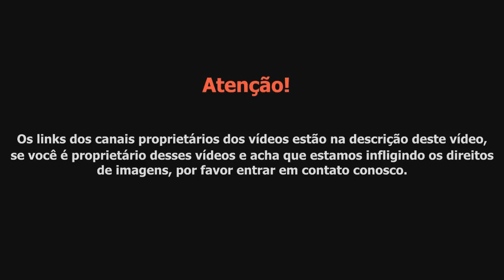Torcidas na Libertadores 2018 - 3ª Rodada